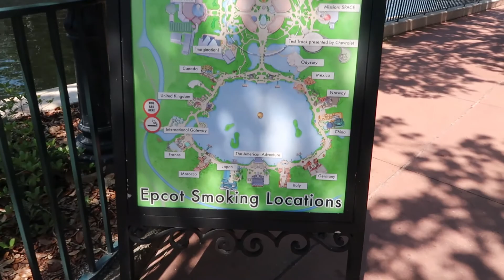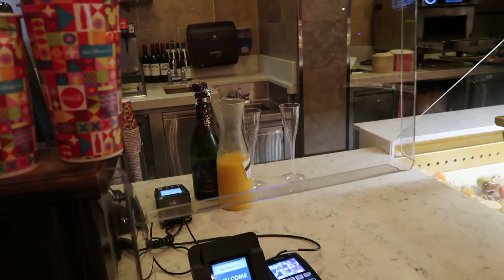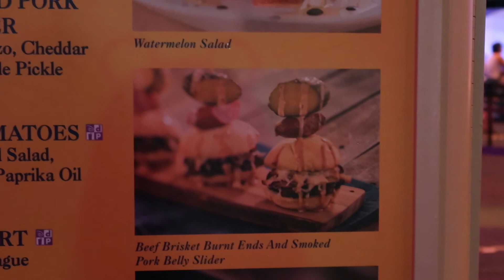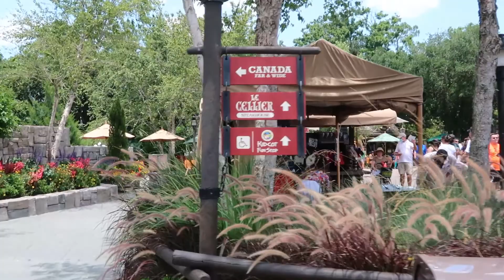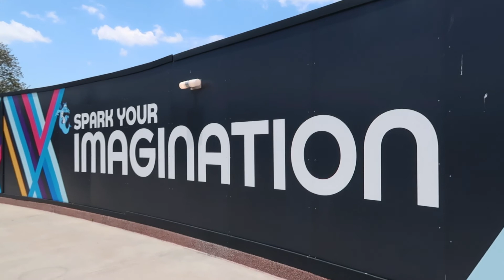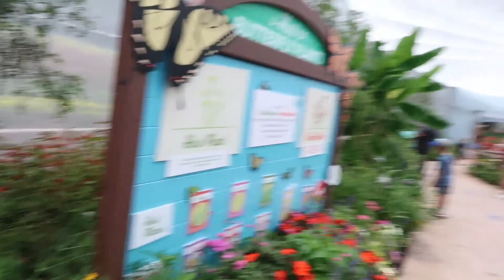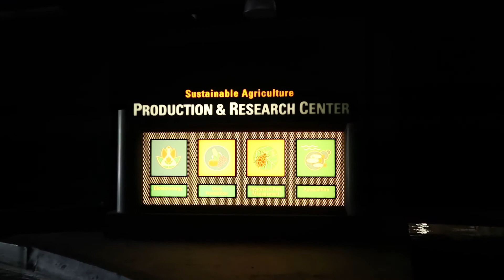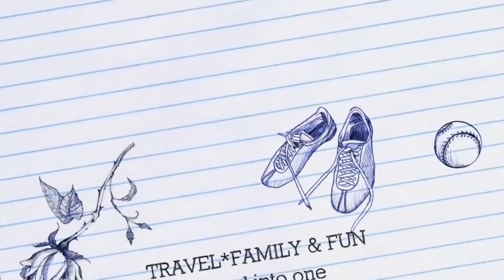Epcot International Flower & Garden Festival | Disney Vlog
Come along as we explore our favorite Epcot Festival- Flower & Garden 2021!

Walking in Epcot's World Showcase, Ratatouille, France, Canada, Future World, Soarin', Living with the Land, Figment. Flowers, Disney Characters, Butterfly Garden, etc.

Dawn's Dorky Diary

If you enjoy Coastal Handmade Scented Candles please visit our family's Website at eventideshop.com.

God Bless!